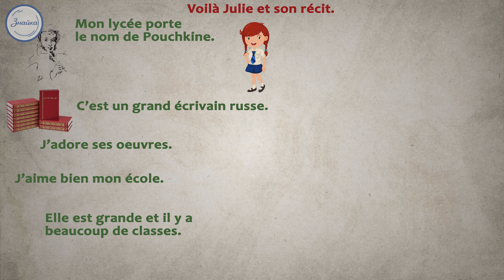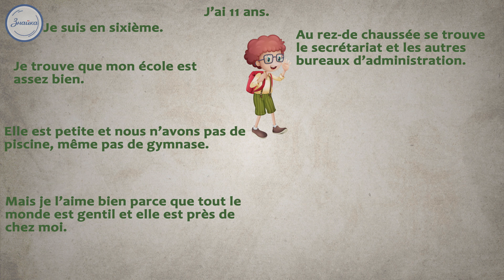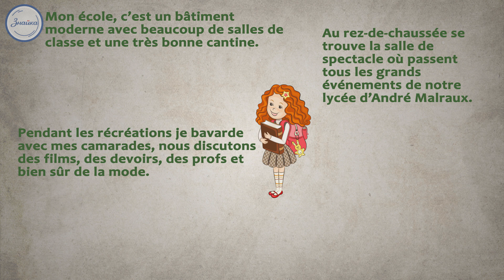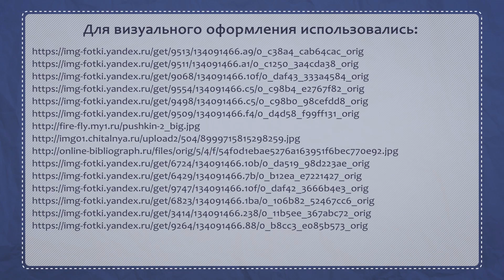Французский 6 Comment est ton école Рассказ о школе